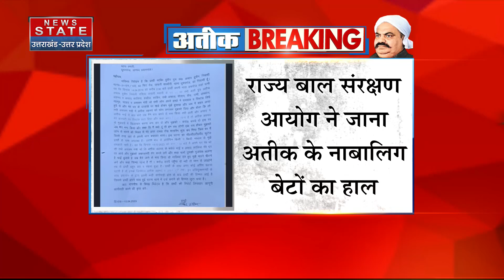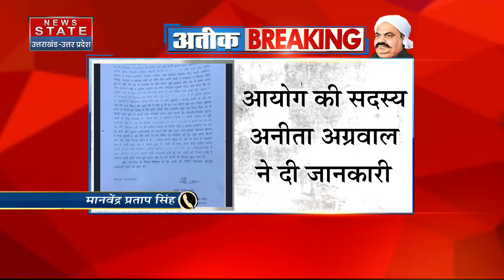Atique Ahmed: राज्य बाल संरक्षण आयोग ने जाना अतीक के बेटों का हाल। UP Crime News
News State Apps डाउनलोड करें:
Download Android and iOS Apps for more updates: